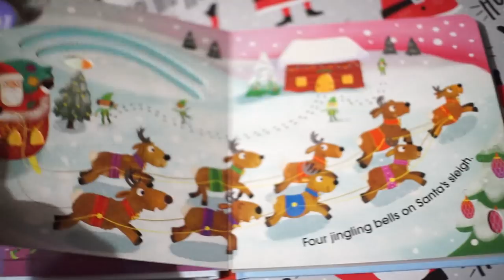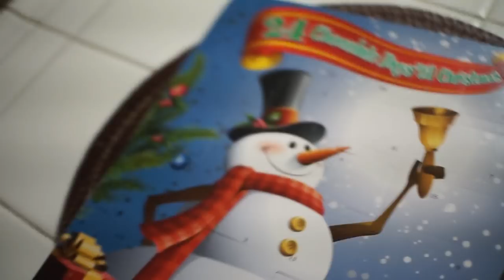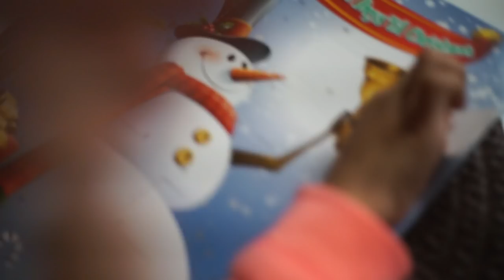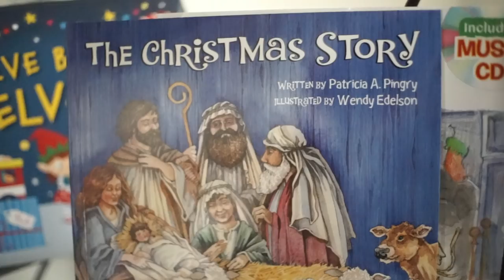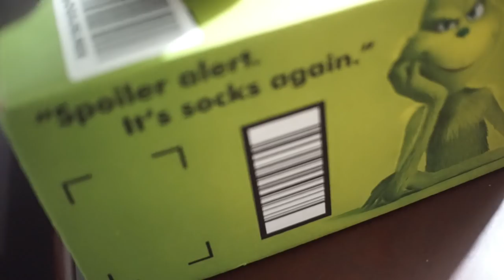You're A Mean One Mr.Grinch! [Vlogmas day 10]